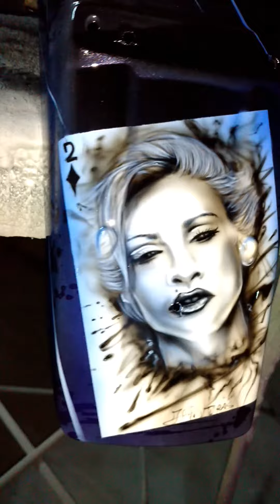3 de mayo de 2017